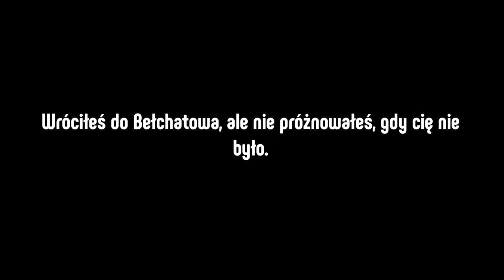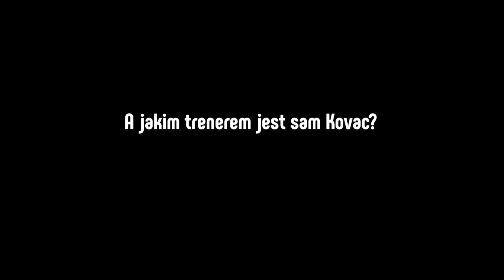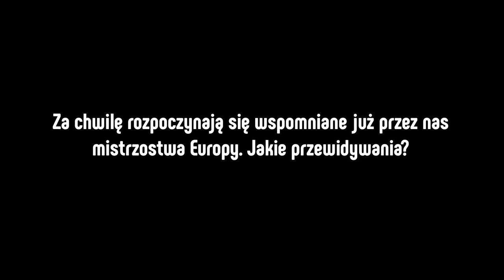Mihajlo Mitić o Slobodanie Kovacu, PlusLiga i EuroVolleyM...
- Potrzebujemy takiej ciężkiej pracy, jaka czeka nas z trenerem Slobodanem Kovacem - mówi Mihajlo Mitić, rozgrywający PGE Skry, który dołączył do zespołu po przerwie reprezentacyjnej. Zapraszamy na wywiad.